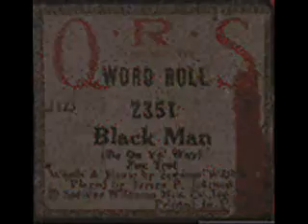Black Man be On Yo way- JP johnson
spencer williams played by jp johnson